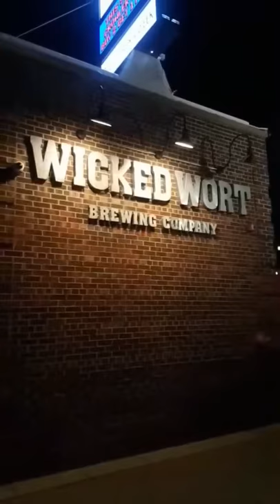Microbrew Maniac Visits Wicked Wort Brewing Company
Microbrew Maniac visits the Wicked Wort Brewing Company in Robbinsdale, MN.  Check out the blog to read the full Brewery Review @